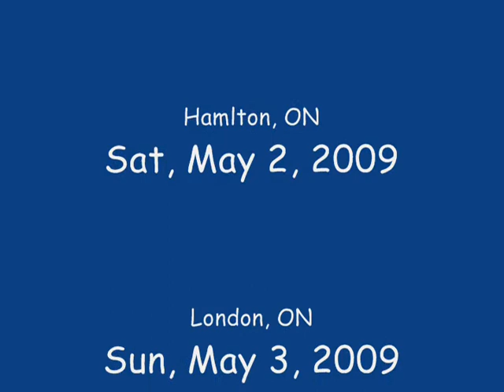Canadian Stars On Ice 2009 Promo Vid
**note** video clips and audio do not belong to me**

Stars On Ice is coming to a city near you!!

Featuring:
Jeff Buttle
Jamie Sale and David Pelletier
Joannie Rochette
Kurt Browning
Marie-France Dubreuil and Patrice Lauzon
Jennifer Robinson
Sasha Cohen
Shawn Sawyer

Tour Dates:

Thur, April 23
Halifax, NS

Sat, April 25
Ottawa, ON

Sun, April 26
Windsor, ON

Fri, May 1
Toronto, ON

Sat, May 2
Hamilton, ON

Sun, May 3
London, ON

Wed, May 6
Winnipeg, MB

Fri, May 8
Calgary, AB

Sat, May 9
Edmonton, AB

Mon, May 11
Kelowna, BC

Tue, May 12
Vancouver, BC